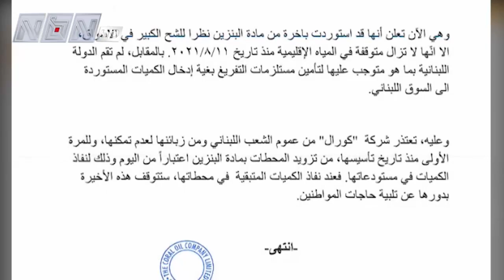أزمة البنزين تتجه نحو مزيد من التفاقم مع إعلان شركات نفاد المخزون في مستودعاتها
أزمة البنزين تتجه نحو مزيد من التفاقم مع إعلان شركات نفاد المخزون في مستودعاتها وعجزها عن تزويد المحطات بالمادة الحيوية